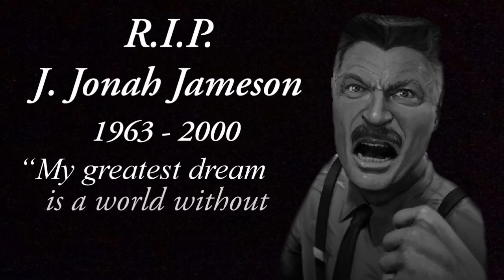Dec 2020 compilation preview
13/31 videos are done for this next compilation. Here is a small preview. No longer being deleted